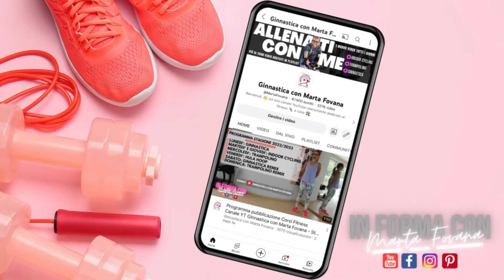365 Giorni di Fitness: Il Tuo Allenamento Quotidiano - 228° giorno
Benvenuti nella serie "365 Giorni di Fitness: il Tuo Allenamento Quotidiano".
In questa serie, ti offrirò un allenamento nuovo ogni giorno per un anno intero.
Con video di ginnastica con o senza attrezzi, trampolino e hula hoop, avrai accesso a un'ampia varietà di esercizi per divertirti e rimanere in forma tutto l'anno.
La serie è stata creata per dimostrare che anche brevi sessioni di allenamento quotidiano possono fare la differenza nel lungo termine, sia dal punto di vista estetico che della salute.
Sono qui per motivarti e supportarti in questo percorso di benessere fisico e mentale.
Seguendo gli allenamenti con costanza, potrai raggiungere i tuoi obiettivi:
- Dimagrimento
- Tonificazione muscolare
🔴 Nella sezione playlist potrai trovare più di 2000 video allenamenti, totalmente gratuiti, ordinati in base a disciplina e stagione:
- trampolino
- workout a corpo libero e fitness con attrezzi
- walking
💡 Per rimanere al passo con tutte le mie attività, seguimi anche sulla pagina Instagram